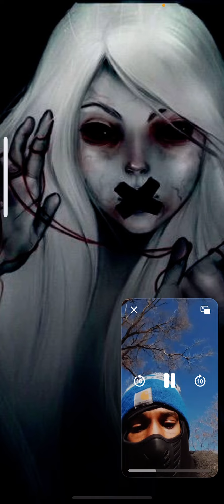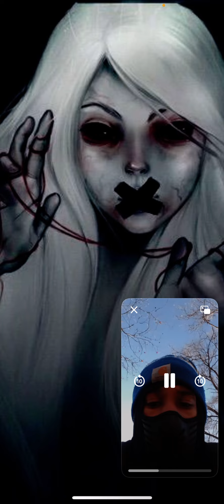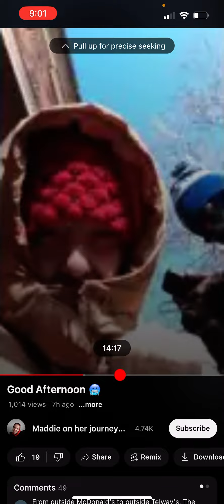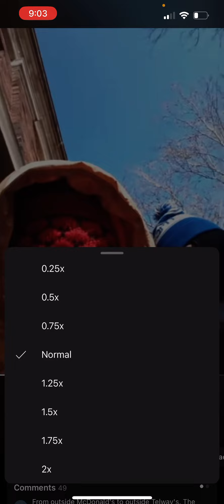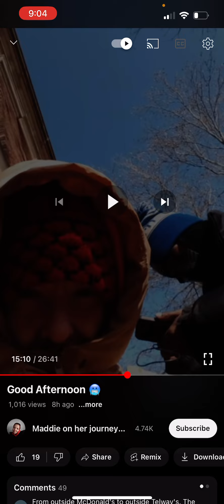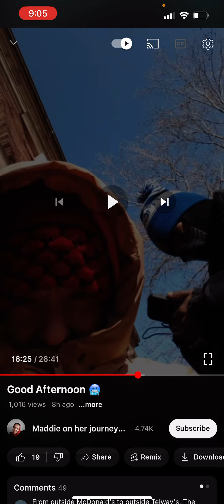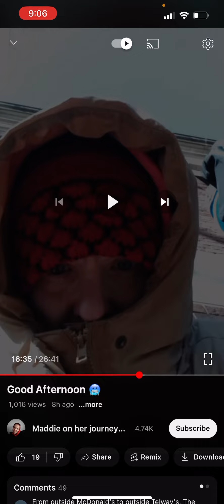YOU GOT THE STONES ?